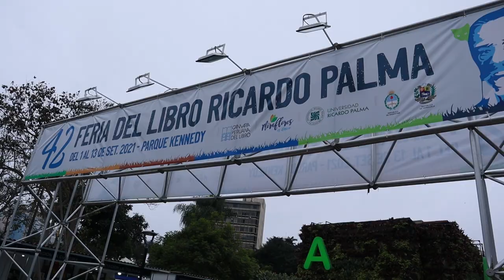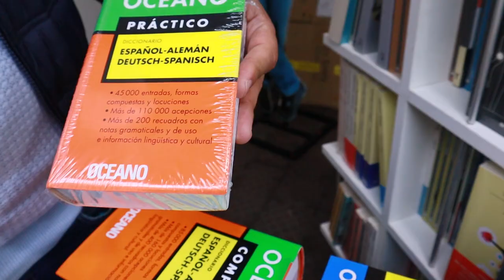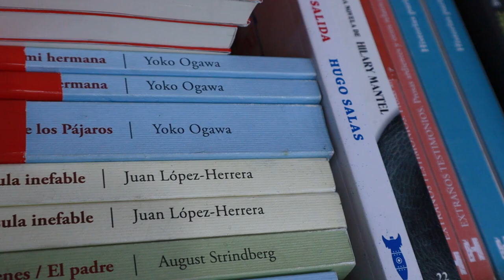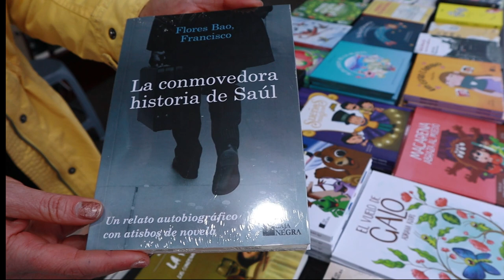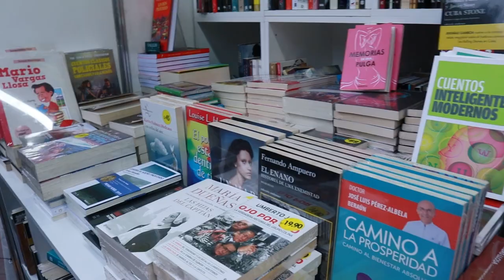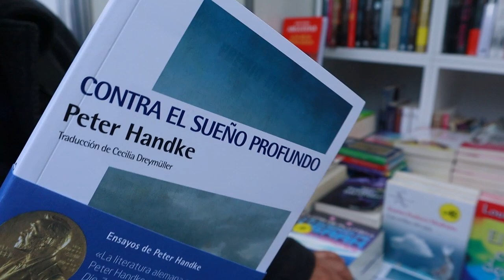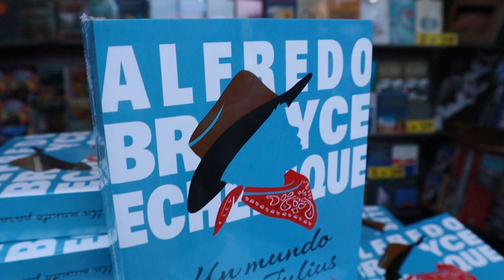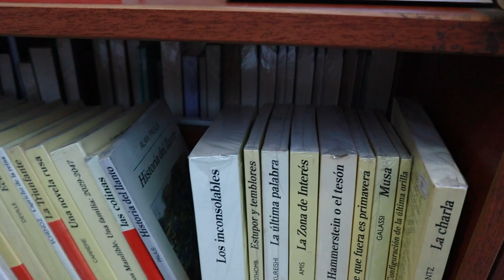VLOG: ¿Por qué ya no voy a comprar más libros?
En esta ocasión me tocó visitar la Feria Ricardo Palma en Miraflores. Me propuse no gastar un solo centavo en libros, ¿lo logré? Averígualo en esta nueva edición del vlog.